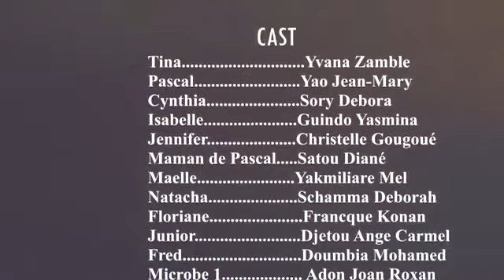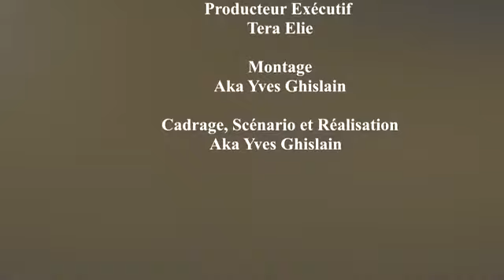FACE À SON DESTIN ÉPISODE 1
Deux sœurs font un Pacte de toujours s'occuper l'une de l'autre et même si elles ont des enfants, qu'elles prennent soin de l'enfant comme si c'est son propre enfant. Des années passées, la grande sœur décède et laisse sa fille dans les mains de son mari. Sa sœur terriblement jalouse, arrive à séduire l'homme et l'oblige à abandonner son enfant au village. Tandis qu'elle part vivre avec lui en Ville. Des années passées, ils euent une fille de nom de Cynthia. Qui n'a pas laissé un seul comportement de sa mère. Le père décide d'envoyer sa propre fille à la maison et sa nouvelle femme n'est pas d'accord. Que va t'il se passer ? la fille pourra t'elle être à l'aise dans la maison de son père ? à suivre dans FACE A SON DESTIN